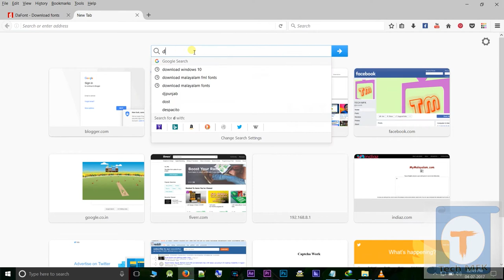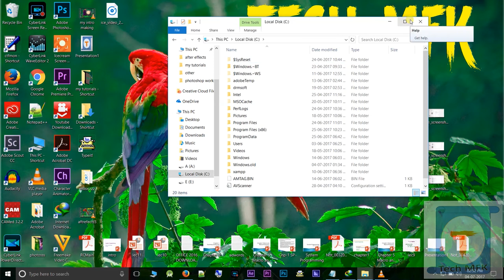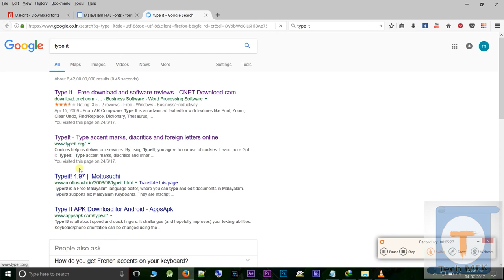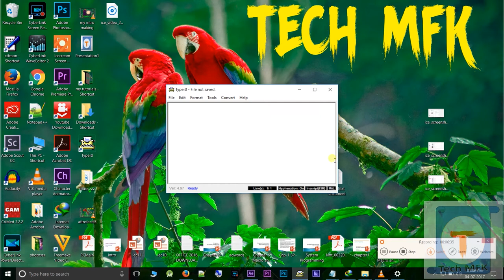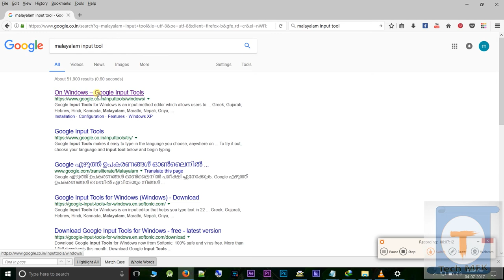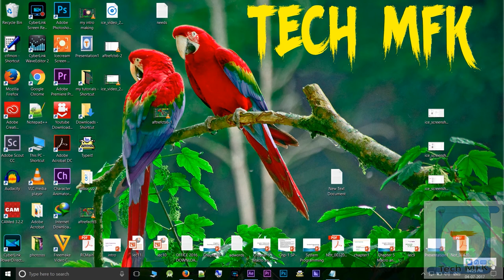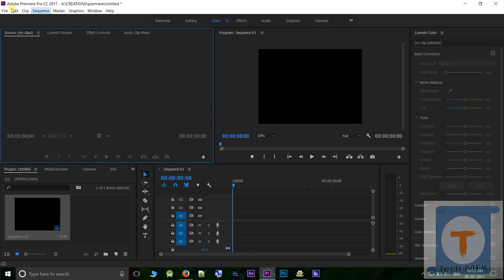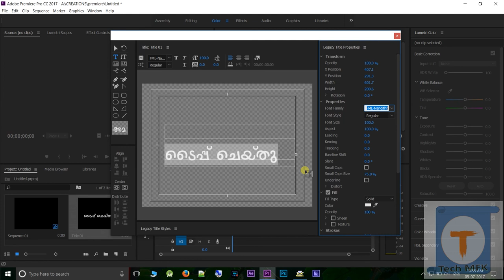How To Type Malayalam In Adobe Premiere pro cc 2017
How To Type Malayalam texts,fonts In Adobe Premiere pro cc 2017

For all daily updating technical newses and videos,Please Like Our Facebook

Watch Our Videos Until Its Lasts.